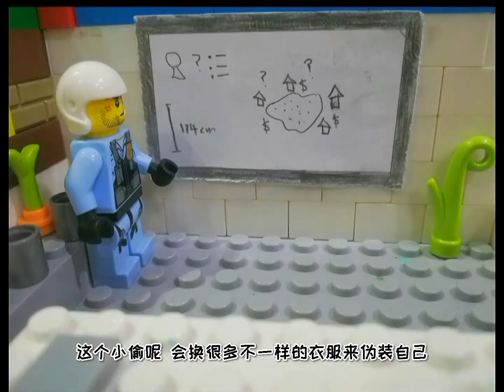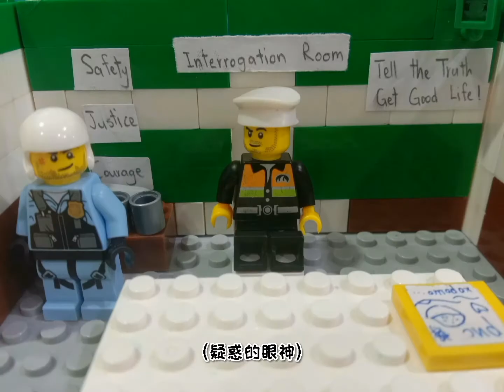Lego Treasure Adventure(Episode 1) 神秘的宝藏（乐高动画）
This is the episode 1 of the lego stop motion (Lego Treasure Adventure)

Hope you guys like this Lego animation series!

This video has many language of Subtitles

' English
'Bahasa Melayu
'По русский

Have a nice day! Bye-bye